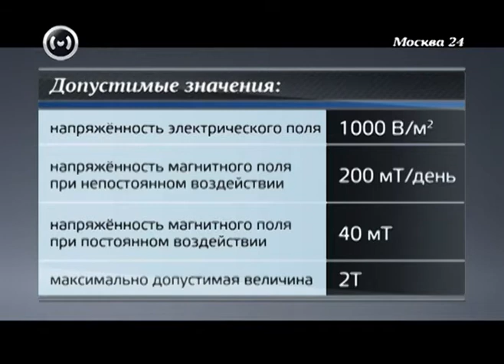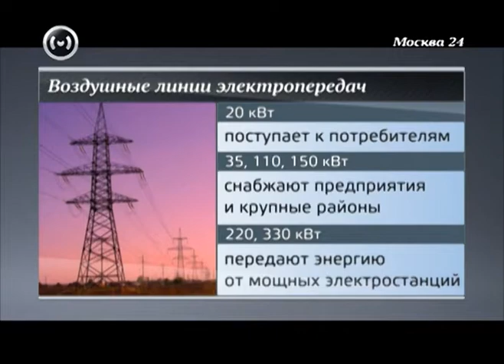Новые опоры ЛЭП рядом с домом! Как это повлияет на здоровье?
Иногда страхи невидимых угроз влияют на здоровье значительно сильнее. Жители дома по улице Говорова близ Можайского шоссе были обеспокоены размещением в непосредственной близости мощных опор ЛЭП.